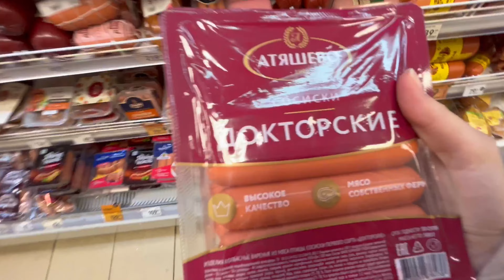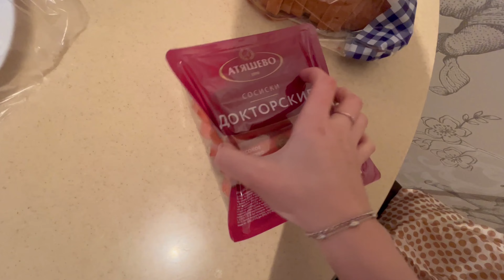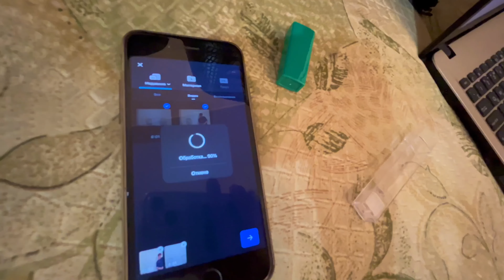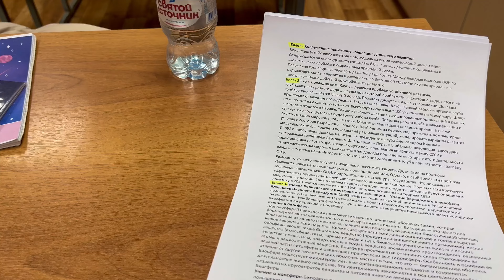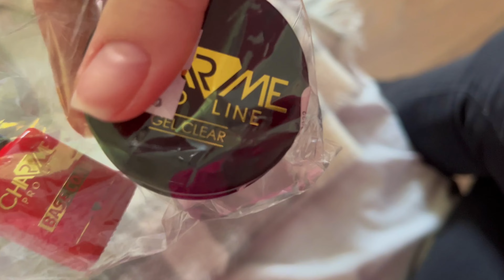СЕССИЯ ЗАКРЫТА! я заболела перед новым годом 🫠😷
привет❤️
снимаю видео о своей жизни, оставайся со мной, тебе понравится❣️
по поводу рекламы писать-